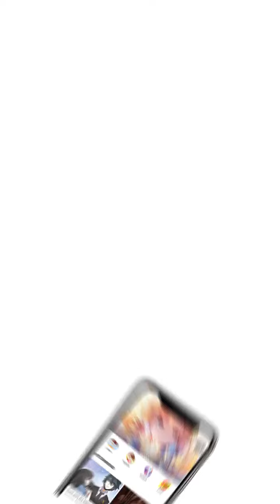La Concubina Salvaje Episode 16 - Spanish - Xiong Meng Wang Fei ：Ju Jue Bao Jun Zhuan C - Manga Toon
Episode 16 - La Concubina Salvaje (Xiong Meng Wang Fei ：Ju Jue Bao Jun Zhuan Chong  凶猛王妃：拒绝暴君专宠 in Chinese)
Ella es una agente especial que viajó en el tiempo. Accidentalmente cayó en la cama del emperador, a pesar de ser drogada pudo escapar. Afuera lo confundió con un Gigoló, tuvo sexo con él e incluso le dejó propina. Esta es la historia de un romance a través del tiempo.